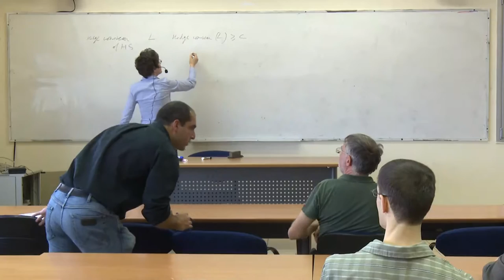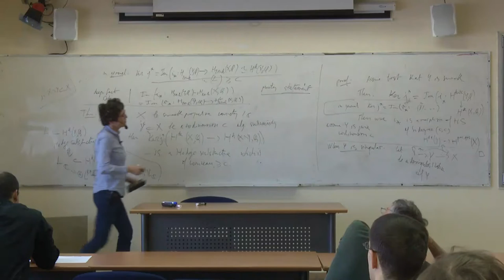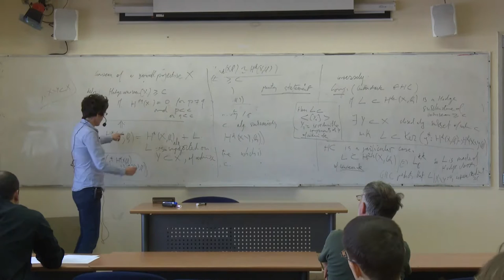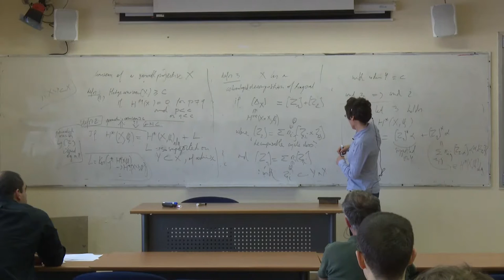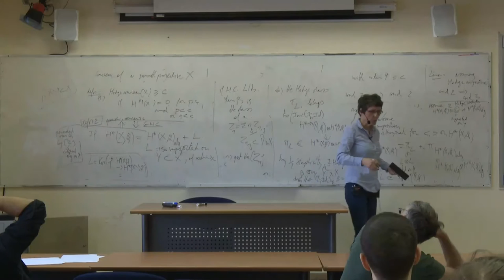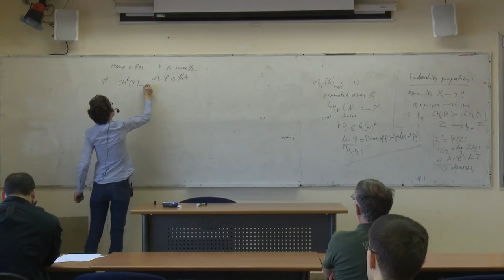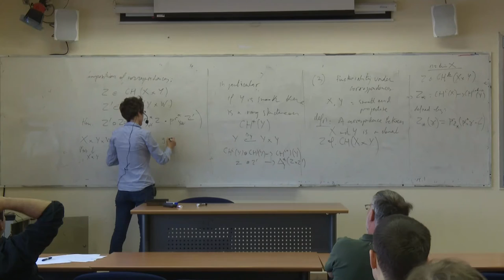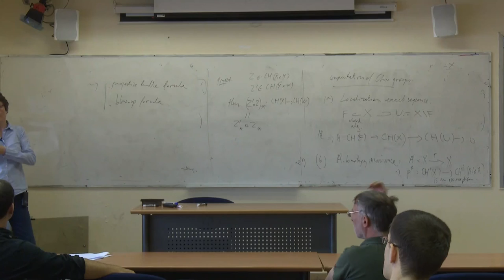Distinguished Lecture Series - 2016 - Claire Voisin - Lecture 2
2016 – Professor Claire Voisin (Universite de Paris VI & Ecole Polytechnique)

Lecture II: Algebraic cycles and Hodge theory